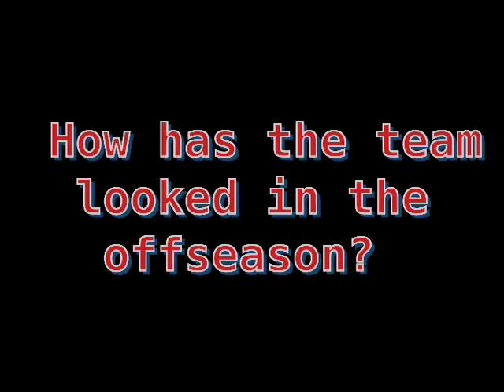DCSportsFan - Olajuwon Swearinger DE/TE - St.John's Football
Interview with St. John's Olajuwon Swearinger